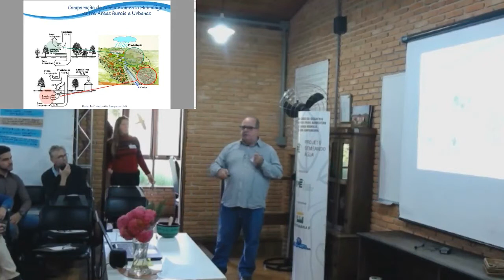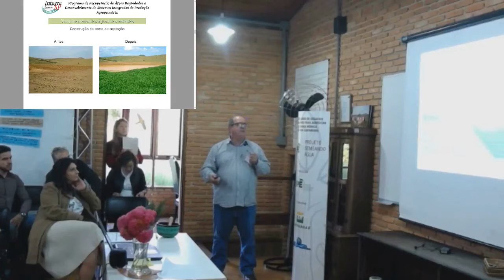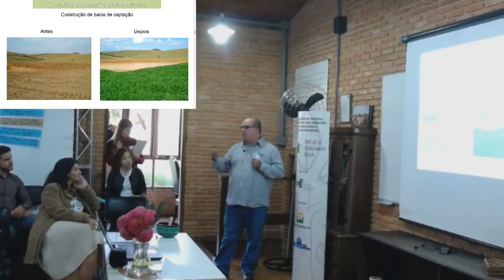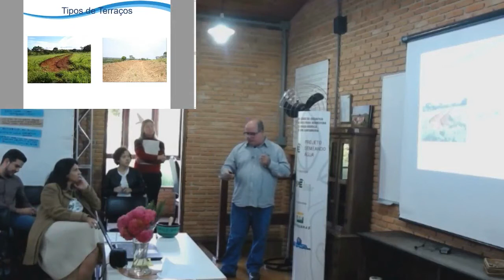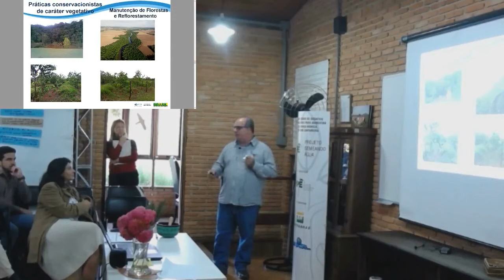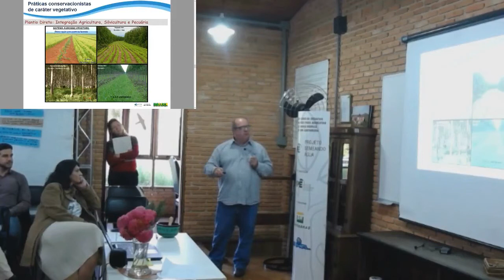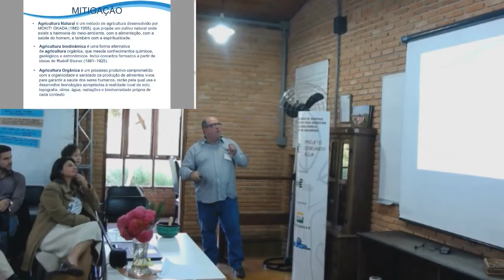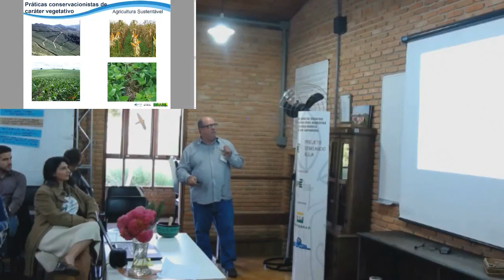Wander Bastos - Boas Práticas para o produtor rural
O Encontro para aumentar a segurança hídrica no Sistema Cantareira no início de julho (03) marcou um momento-chave do projeto Semeando Água com o fortalecimento da articulação entre produtores rurais, pesquisadores, representantes da iniciativa privada e da esfera governamental. O evento com mais de 10 apresentações foi realizado na sede do IPÊ – Instituto de Pesquisas Ecológicas, em Nazaré Paulista, município que faz parte do Sistema Cantareira. O projeto Semeando Água é uma iniciativa do IPÊ, com patrocínio da Petrobras, através do programa Petrobras Socioambiental e Governo Federal.

Os participantes articularam conhecimentos, compartilharam experiências e mais do que isso iniciaram o desenvolvimento juntos com a equipe do Semeando Água e dos palestrantes de uma carta de compromisso com o Sistema Cantareira.